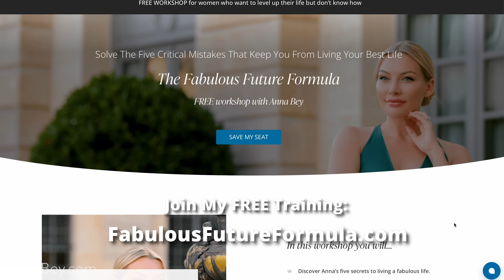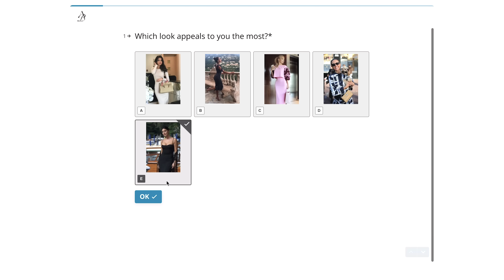How REAL Rich People Actually Dress In 2023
Wealthy people all dress in the quiet luxury aesthetic right? WRONG. After years of experience in high society, I will reveal how they actually dress... and you might be surprised. Live a more fabulous future by taking part in my FREE workshop

Are you less is more, or more is more when it comes to fashion? Are you confused about what your style personality is?

⚜️Start your transformation with me by taking one of my courses